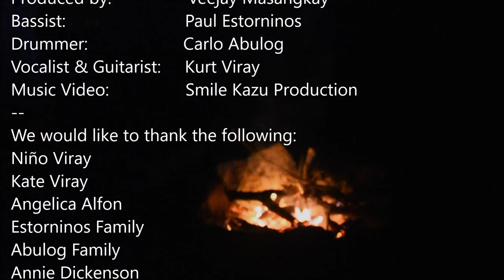The Kemisthree - I'm Only A Person (Original Composition) Music Video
Lyrics and Arrangement: KRV
Vocalist Guitarist: Kurt Viray
Drummer: Gian Carlo Abulog
Bassist: Paul Estorninos
Audio Produced and Recorded: Veejay Masangkay of Cake Pie and Passion Over Consequence
This song is about Father and Son relationship and friends.
L Y R I C S:

Chorus:
I'm only a person got memorize
I'm only a person got mesmerize
I'm only a person got sacrifice
I'm only a person..
(Repeat)

Bridge:
What do you want from me?
I won't crack, if you want to..
I'm going home it's getting late (2x)

(Repeat Chorus)
-INTERLUDE-

CODA:
Napakawalang kwenta ng lyrics namin noh? HAHAHA.
Syempre! MARAMING SALAMAT! Una sa Panginoon na nagbigay daan para matuloy-tuloy na to then, sa mga tropa namin,taga-suporta, pamilya, kapatid sa eksena, sa mga nangungupal sa eksena at syempre sa mga makikinig at magsusuporta palang din.
Maraming salamat kay Veejay dahil sa tiyaga na pagrerecord nito at pageedit para sa maihain lang sa inyo ng maganda sa tenga!

Maraming salamat din sa mga prod na nagbigay daan sa amin para marinig nyo to live sa mga nagdaang gigs namin.